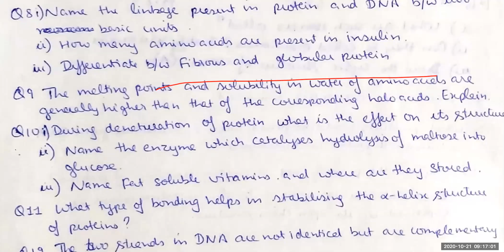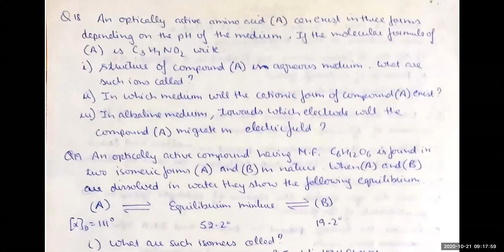Proteins part 2- [Biomolecules- class XII]